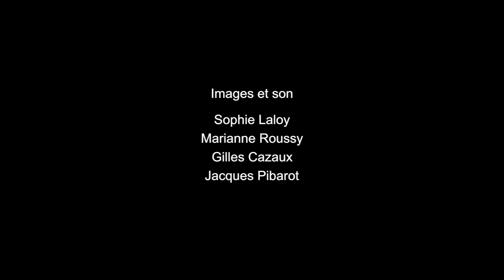II - Avi Avital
This video shows the vitality of Avi's playing and research through the different popular traditional musics and great classical composers he brings together, with extracts of the original programme he played at the 10th Anniversary of the Festival in Lunel (2013), with his trio as well as with the Montpellier Languedoc-Roussillon national Orchestra.
Cette vidéo montre la vitalité du jeu d’Avi et de son répertoire, qui réunit différentes musiques traditionnelles populaires et de grands compositeurs classiques, à travers des extraits du programme original qu’il a donné au 10e Anniversaire du Festival de Lunel (2013), avec son trio ainsi qu’avec l'Orchestre national de Montpellier Languedoc-Roussillon.